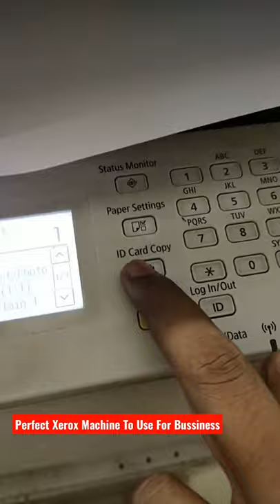Perfect Xerox Machine To Use For Bussiness Copier Machine Canon